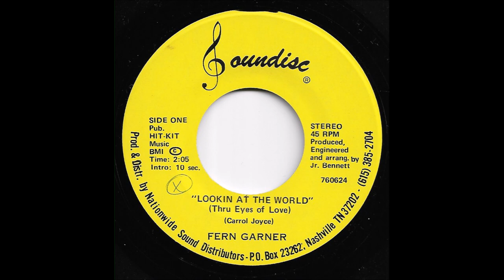Fern Garner - Lookin' At The World (Thru Eyes Of Love)